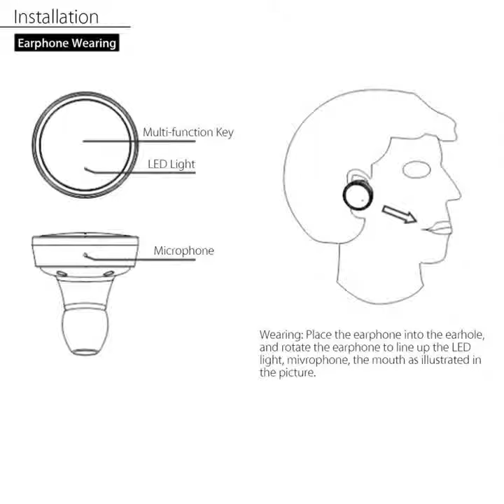LEORY Q800 Earphone